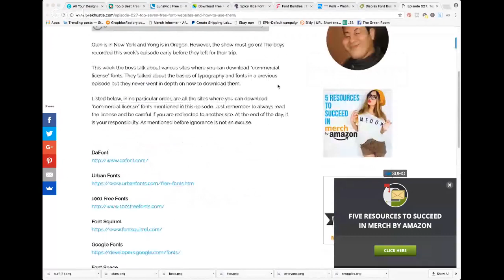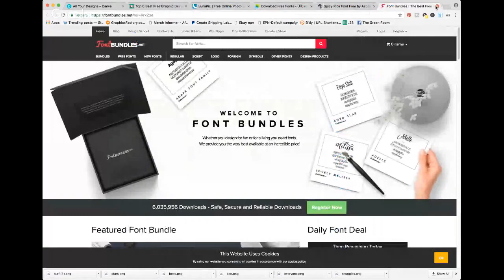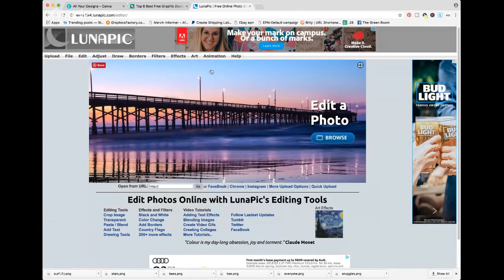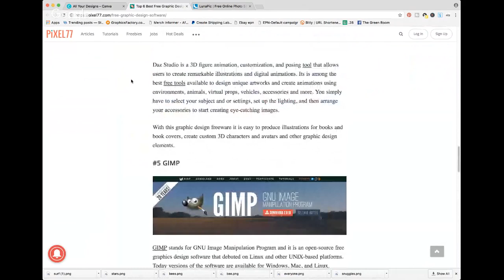Merch by Amazon Q & A w/ Mo Freemont of Reseller Niche Podcast - Tips for Success on Merch by Amazon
*Mailbox*
Friendswood, TX
77549